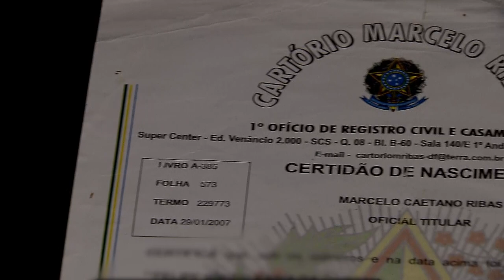Autorizada mudança de registro feito por pai que não respeitou acordo sobre nome da criança 24.05.21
​​A Terceira Turma do Superior Tribunal de Justiça (STJ) considerou que a quebra, por um dos pais, do acordo sobre o nome a ser dado a filho é razão suficiente para a alteração do registro civil.
O colegiado acolheu pedido de alteração do nome de uma criança que, segundo a mãe, teria sido registrada pelo pai com o mesmo nome do anticoncepcional utilizado por ela – uma forma de vingança pela gravidez indesejada. A mãe informou que, antes do registro, os dois haviam concordado em dar um nome diferente para o bebê.